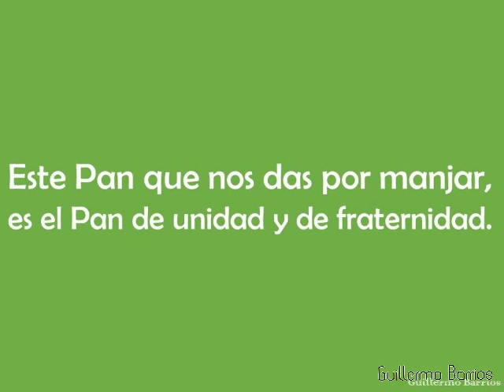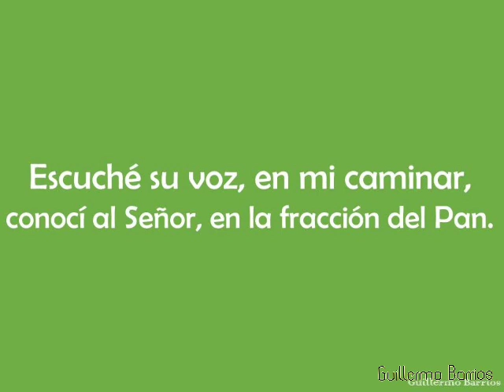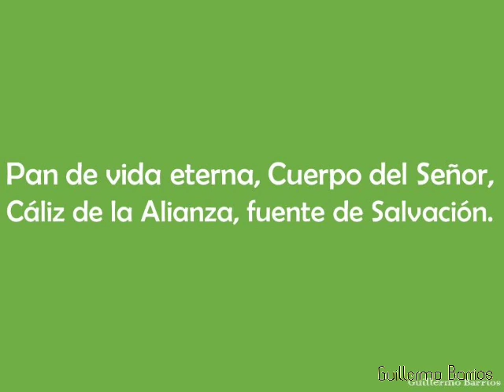Fiesta del banquete - Carmelo Erdozáin